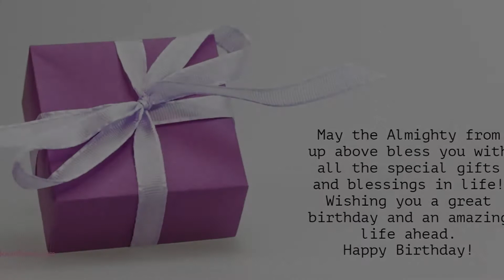Happy Birthday to Ranjini - Birthday Wish From Birthday Bash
Hey Ranjini!